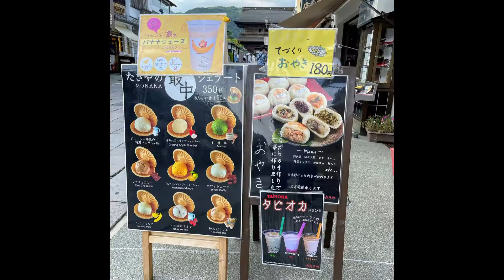【 DJI POCKET 2 試し撮り 】 善光寺 長野県長野市 VLOG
長野県長野市に、出張アロマオイルマッサージのお仕事でお伺いした際に
お仕事終了後、せっかくなので『善光寺』を観光参拝してみました❣️

DJI POCKET 2 で試し撮りもしてみました！

検索🔎 premium.iyashi

大人女子の皆様から大好評❣️
アロマオイルマッサージ動画公開中💕